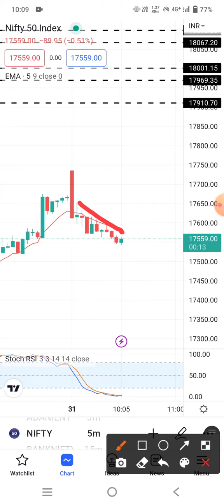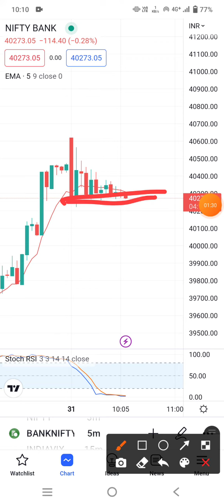live market analysis nifty & bank nifty trade setup 31st January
Techqee Emmi

aany queries

stock market
stock trader
stock king
stock twins
option trading
option selling
option guide
option guide
option chain analysis
stock king
theta gainers
bank nifty